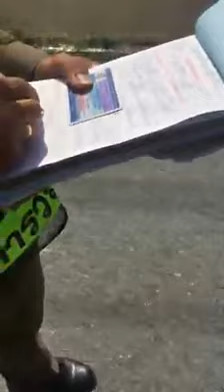ตำรวจท้าชน เจอกันที่ศาลพัทยาพะนะ